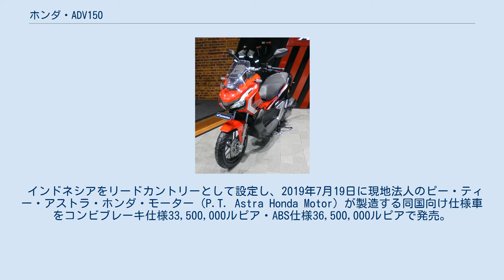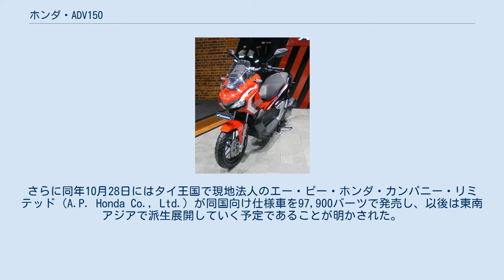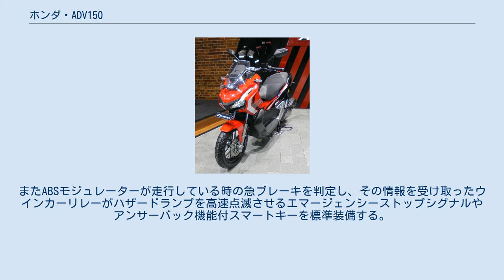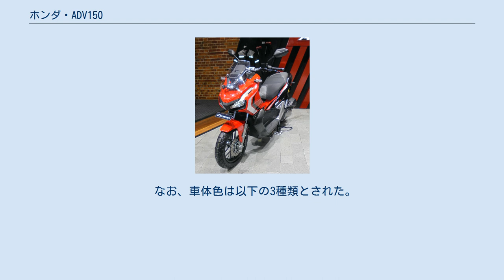ホンダ・ADV150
ADV150（エーディーブイひゃくごじゅう）は本田技研工業が製造販売するオートバイである。
 ADV150 インドネシア向け仕様車 2010年代であっても不整地の多いASEANの道路事情も踏まえたコミューターとしてKF30型PCX150をベースに開発されたアドベンチャータイプのスクーターで、2017年に発売された大型自動二輪車X-ADVのシティアドベンチャーコンセプトやデザインを反映させた排気量149㏄の普通自動二輪車である。
 インドネシアをリードカントリーとして設定し、2019年7月19日に現地法人のピー・ティー・アストラ・ホンダ・モーター（P.T. Astra Honda Motor）が製造する同国向け仕様車をコンビブレーキ仕様33,500,000ルピア・ABS仕様36,500,000ルピアで発売。
同年9月21日にはフィリピンで現地法人のホンダ・フィリピン・インコーポレーテッド（Honda Philippines Inc.）が2020年1月より149,000ペソで同国向け仕様車を発売することを発表。
さらに同年10月28日にはタイ王国で現地法人のエー・ピー・ホンダ・カンパニー・リミテッド（A.P. Honda Co., Ltd.）が同国向け仕様車を97,900バーツで発売し、以後は東南アジアで派生展開していく予定であることが明かされた。
 タイ・ホンダ・マニュファクチュアリング・カンパニー・リミテッド（Thai Honda Manufacturing Co., Ltd.）が製造し、本田技研工業が輸入事業者となる型式名2BK-KF38の日本国内仕様は、同年10月24日 - 11月4日に開催された第46回東京モーターショーに市販予定車として出典。
同年12月20日に2020年2月14日に希望小売価格消費税10%込451,000円で発売することが発表された。
 限界を超えていく都会の冒険者をキーワードに開発が行われた。
 車体はダブルクレードル型フレームにX-ADVのイメージを継承したカウルを装着。
サイズは、全長x全幅x全高：1,960x760x1,150（mm）・ホイールベース1,325mm・最低地上高165mm・シート高795mm・車重134㎏・最小回転半径1.9mに設定。
シート下には容量27Lのラゲッジスペース、ハンドル下左側には容量2Lのアクセサリーソケット付きインナーボックスのほか、手動スライドロック機構により2段階で71mmの高さ調整を可能にした可変スクリーンを装備する。
 サスペンションは前輪が正立テレスコピック、後輪がユニットスイング。
ストローク量は前輪130mm・後輪120mmとし、リヤショックアブソーバーは3段レートのスプリングを使用したショーワ製リザーバータンク付とした。
またキャスター角は26°30´、トレール量は85mmである。
 ブレーキは、前輪240mm・後輪220mmのローター径によるウェーブシングルディスクを装着し、前輪のみ作動する1チャンネルABSを装備する。
 タイヤは、専用のブロックパターンチューブレスをIRCが開発。
サイズは前輪が110/80-14、後輪が130/70-13である。
 搭載されるKF38E型水冷4ストロークSOHC単気筒エンジンは、オフセットシリンダー、ローラーロッカーアームならびにシャフトへシェル型ニードルベアリングを使用、発電制御の知能化など多岐にわたる徹底的な低摩擦化を実施し、さら省燃費性能を向上させたグローバルエンジンeSPであり、内径x行程：57.3x57.9（mm）・排気量149㏄・圧縮比10.6・容量8Lのタンクからの燃料供給はPGM-FI電子制御式燃料噴射装置・フルトランジスタ式バッテリー点火装置・セルフ式始動・アイドリングストップ機構・Vマチック無段変速機などはベースとなったPCX150用KF30E型と共通だが、荒れた路面での扱いやすさという観点で低・中回転域のトルク向上を目的に以下の仕様変更が行われた。
 燃費は国土交通省届出値の60km/h定地燃費は2人乗車で54.5km/L、WMTCモード値（クラス2-1）は1人乗車で44.1Km/Lである。
 灯火類は、軽量コンパクト化と省電力化の観点からすべてLED化されており、メーターはスクエア形状の液晶ディスプレイと各種情報を表示する別体インジケーターに集約。
またABSモジュレーターが走行している時の急ブレーキを判定し、その情報を受け取...